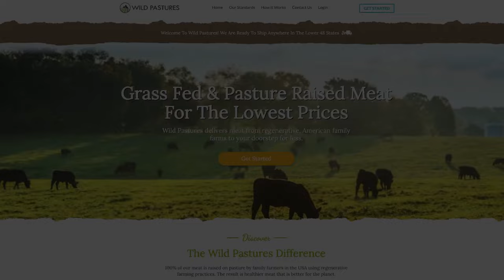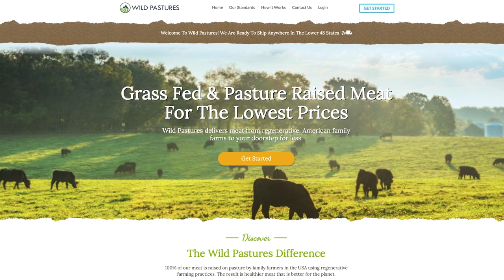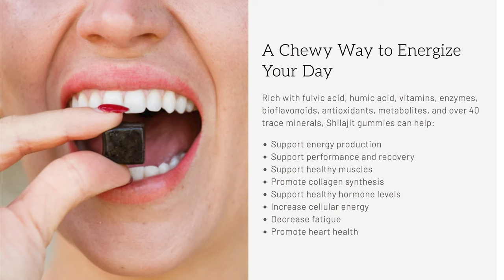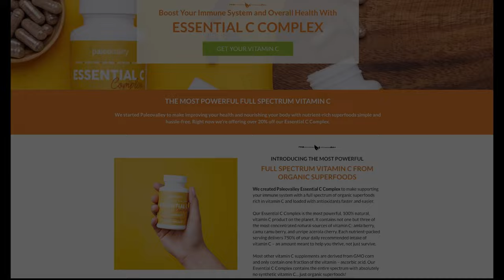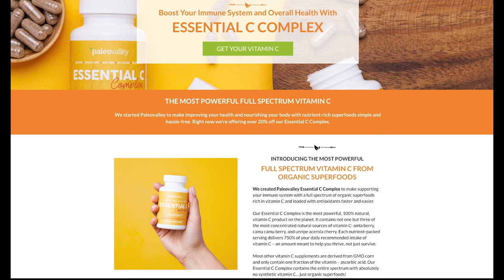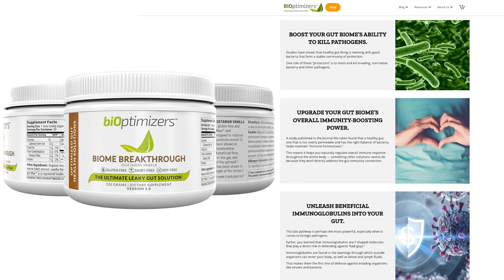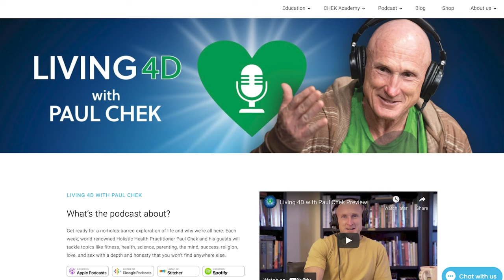Episode 275 — Jared Pickard: Integration For Men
Every man has experienced events in their lives when their dreams have been seemingly destroyed, sometimes through no fault of their own. Unfortunately, what separates some men from others are the decisions they make — or don’t make — after that loss.

This week, Jared Pickard returns to share what it’s like to let go of a life-changing dream (and a lot of money) and what you can learn about yourself to make that next undertaking an even better one in this adventurous Living 4D conversation.

Also, join Jared along with featured speakers Paul, Edmund Knighton, Laird Hamilton and Alex Grey for the upcoming 12-week online men’s group, Be Here… man — and save $500 on joining this special group by mentioning the code CHEK4D when you enroll.

Check out information about the special Be Slow-Umbria — and The Solar Return: Live in Hells Canyon — events.

Learn more about Jared and his work via social media on Instagram

Listen to Paul's complete conversation with Jared Pickard and find more resources for this episode on our Living 4D

0:00 Intro
6:13 Why a devastating fire didn’t kill Jared’s dream.
14:33 How Jared’s dream expanded beyond a 300-acre development.
26:47 The shadow side of having and living an all-encompassing dream.
32:12 Creating a different kind of men’s group.
41:21 Six levels of mastery based on Rudolf Steiner’s teachings.
1:01:17 What does having a dream and living it really mean?
1:13:47 The greatest joy of Jared’s life.
1:24:41 Do you have a good mentor?
1:40:01 Ever used a self-care product that tastes good too?

• Organifi (save 20% on your purchase by using the code CHEK20 at checkout)
• CHEK Institute (join the How to Eat, Move and Be Healthy online training program and save 40% on our special launch discount until Jan. 31)
• Paleovalley (save 15% on your first purchase)
• BiOptimizers (save an extra 10% on your purchase by using the code PAUL10 at checkout)